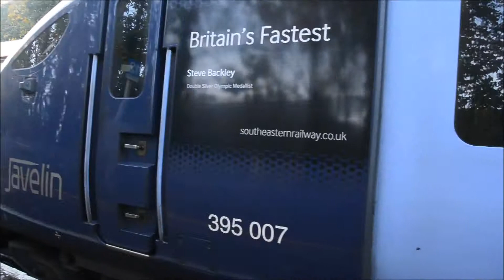Trains at Broadstairs and Ramsgate *Including Orient Express and Newly Repainted class 375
A short video of some footage taken on 31/10/15. Includes repainted class 375 no - 375617 at Ramsgate, the Orient Express at Broadstairs being pulled by a class 66,  and the usual stock in a form of the class 375 and class 395.